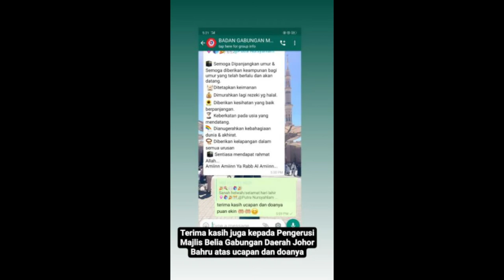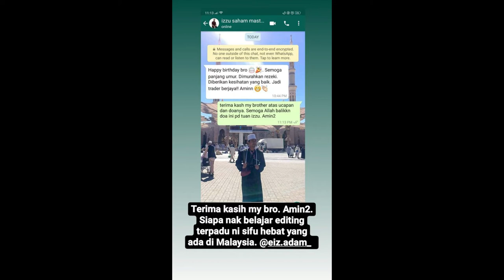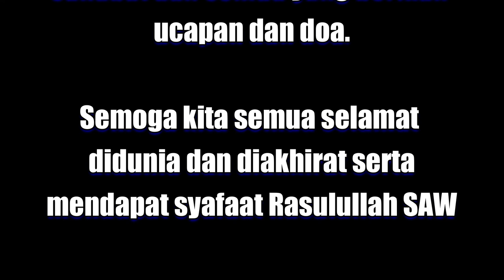Menyantuni masyarakat | Birthday Boy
Alhhamdulillah hari ini Kelab Belia Wawasan Johor Bahru dapat menyalurkan bantuan sumbangan ahli dan orang ramai dalam membantu mereka yang terkesan akibat covid-19. Terima kasih kepada semua penyumbang yang bersama-sama meringankan beban masyarakat yang memerlukan bantuan.